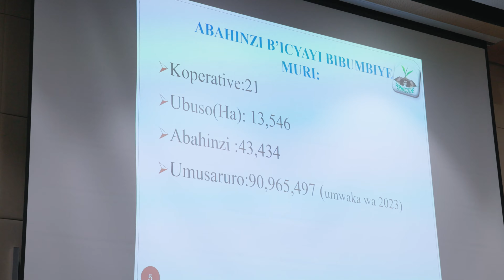PSAC Project launch at Kigali Convention Center, 01-03-2024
The Promoting Smallholder Agro-export Competitiveness Project (PSAC) is a project implemented by the Ministry of Agriculture and Animal Resources (MINAGRI) under the National Agricultural Export Development Board.
The project is co-financed by the International Fund for Agricultural Development (IFAD) and the Government of Rwanda (GoR). PSAC intends to be a transformative project focused on selected export-driven value chains (coffee, tea and various strategic commodities in the horticulture sector).

Its goal is to increase the competitiveness of agricultural export-driven value chains by promoting climate smart productivity-enhancing technologies, reducing post-harvest losses, developing infrastructure, utilizing climate-resilient agricultural practices, establishing backward and forward market linkages, improving quality control/assurance to ensure compliance with export market requirements, and leveraging a value chain approach to provide access to financial services. This project is an integrated value chain and rural development initiative. This strategy is anticipated to support smallholder-sensitive policy design and strengthen the leadership of women and young people.